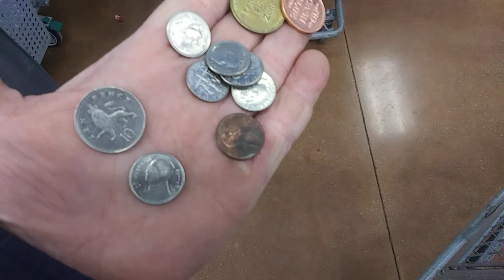2nd Christmas Eve Coinstar Score